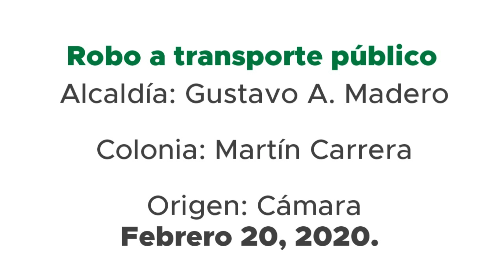Robo a Transporte Público - C5 CDMX Gustavo A. Madero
Siguiendo las consignas de videomonitoreo despachadores del C2 Norte observan a dos sujetos transitando en la vía publica y les dan seguimiento, se observa como abordan una unidad de transporte publico misma que minutos después asaltan y despojan a los pasajeros de sus pertenencias, de inmediato se coordina la detención con los elementos de la SSC. Quienes los detienen y son puestos a disposición.